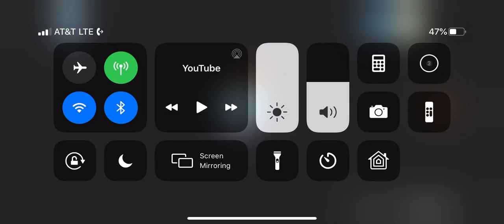Dance You Love Montamboyjazz